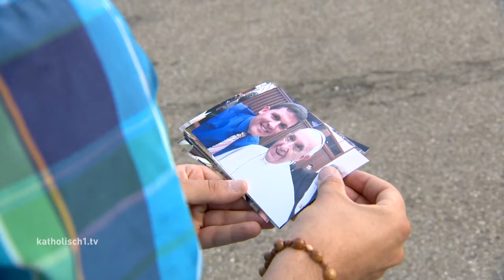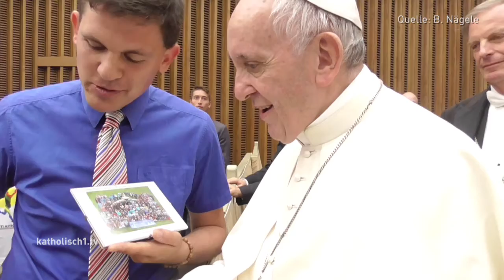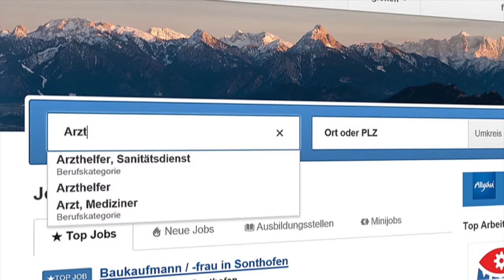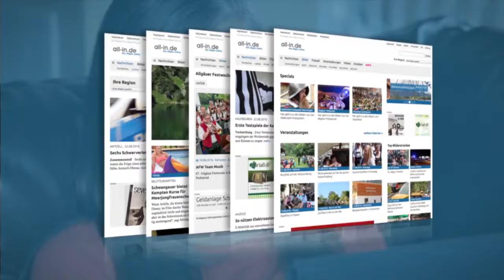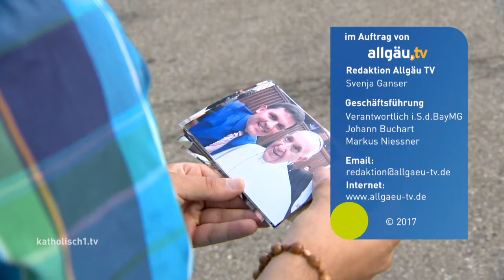katholisch1.tv - 3. September 2017